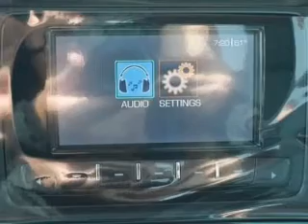2015 Chevrolet Silverado 2500HD - Fox Lake IL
Ray Chevrolet

Year: 2015
Make: Chevrolet
Model: Silverado 2500HD
Trim: WT
Engine: 6.0 liter 8 cylinder 16 valve
Transmission: 6-Speed Automatic
Color: Victory Red
Mileage: 0

Address:
39 N Route 12
Fox Lake, IL 60020